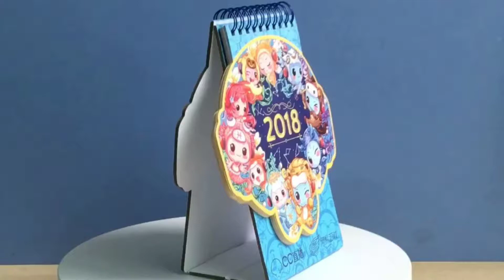Custom Calendars, Personalized Photo Calendars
Create a custom calendar for unique and easy to create gifts! It's simple, just choose a design theme, add your photos, mark your special dates